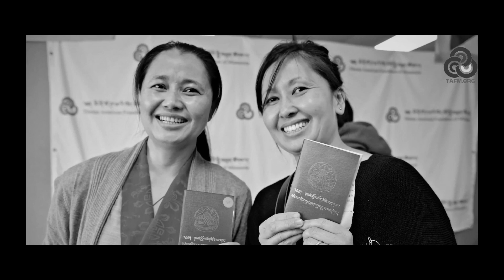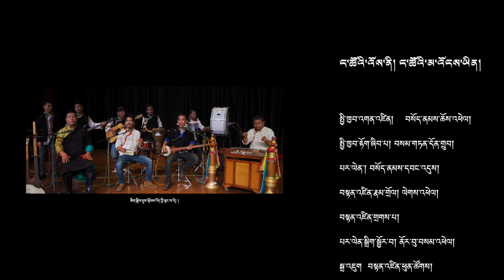ང་ཚོའི་འོས་ནི། ང་ཚོའི་མ་འོངས། | Drama | A short Tibetan film | Our Vote, Our future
The Election Commission of CTA launched a new Tibetan short film on Voters Education titled "our vote, our future". The purpose behind producing the drama was to create awareness about the general election and electoral rights.

Tibetan Institute of Performing Arts (TIPA)